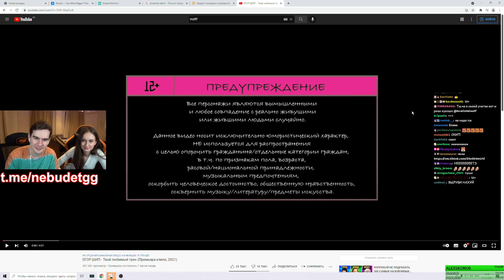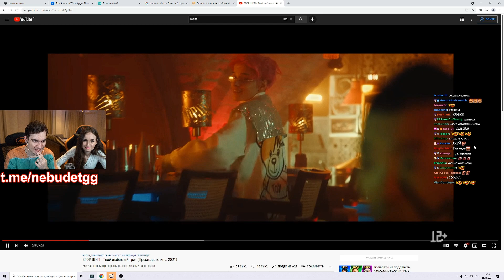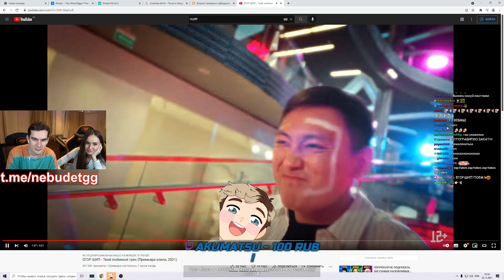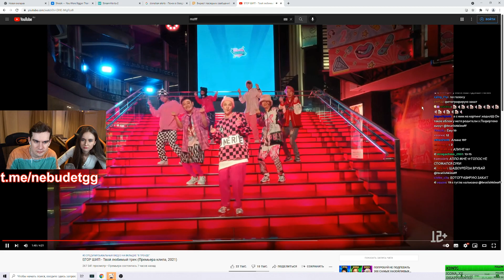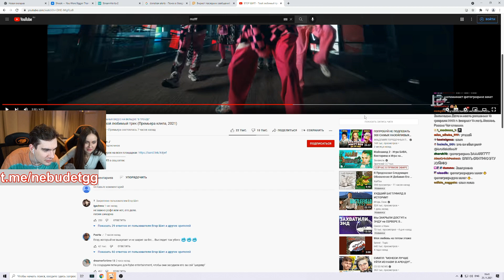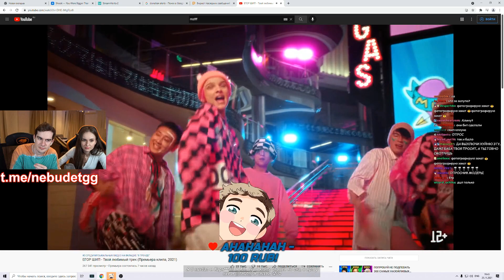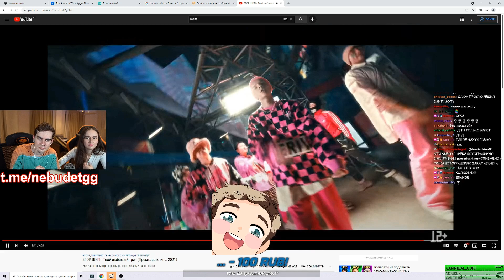БРАТИШКИН СМОТРИТ - ЕГОР ШИП - Твой любимый трек (Премьера клипа, 2021)